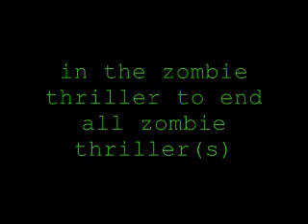ZOM-B SQUAD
Two rebels fight valiantly against the relentless zombie onslaught